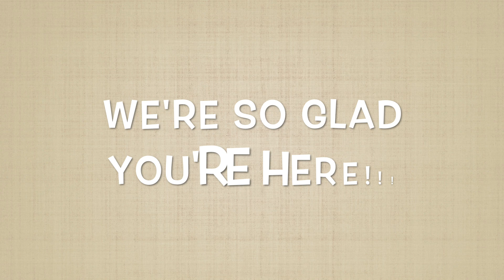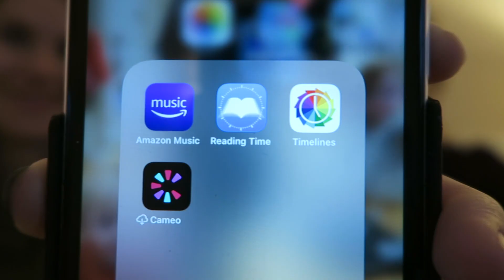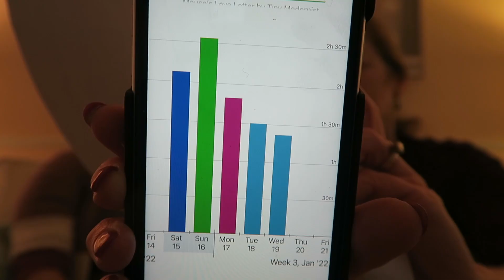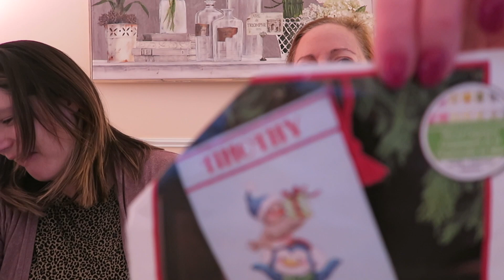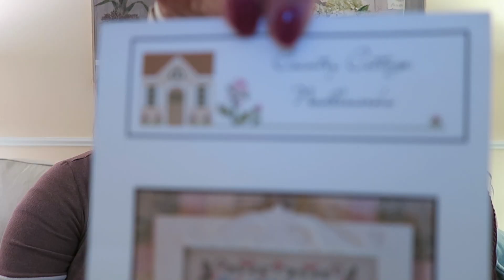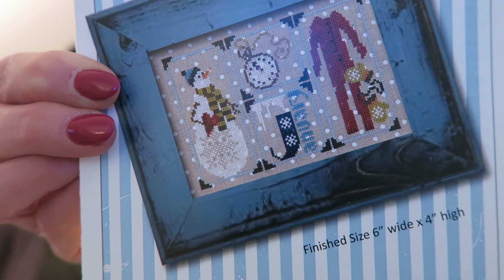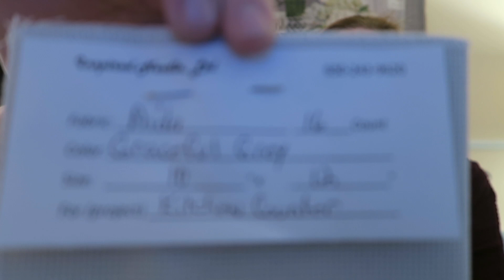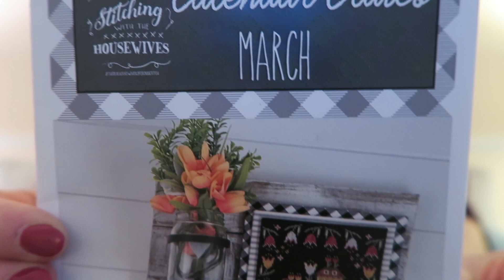Flosstube #47 Kris has LOTS of Stitchy Progress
The Fab 50 Stitch A Long Pattern - By Abbie Sue Designs

The Fab 50 Fabric and Needleminder - By Fan Girl Fiber Co